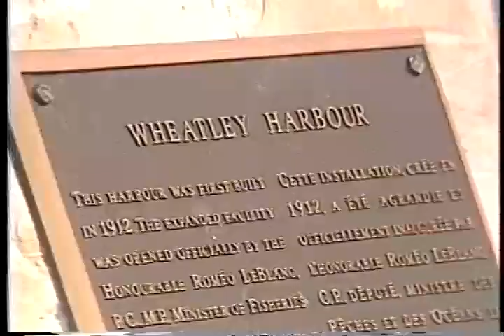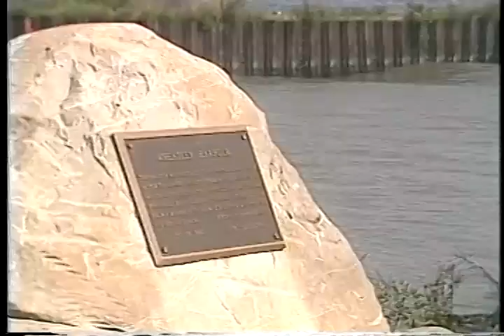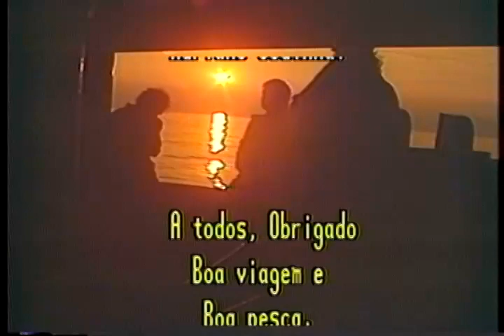Pescadores de Água Doce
Um documentário produzido por Festival Português em 1990 sobre os "Pescadores de Água Doce" de Wheatley no Lago Erie na provincia do Ontário, Canada com a firma portuguesa Saco Fisheries. Realizador: Carlos Cavalheiro ... Camera: Emilio Cunha ... Montagem: Cesar Pedro